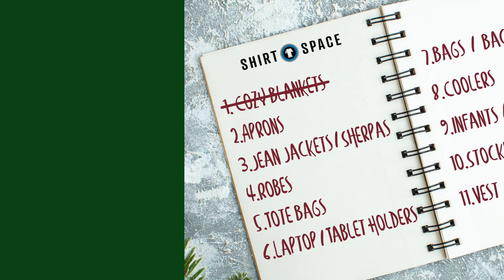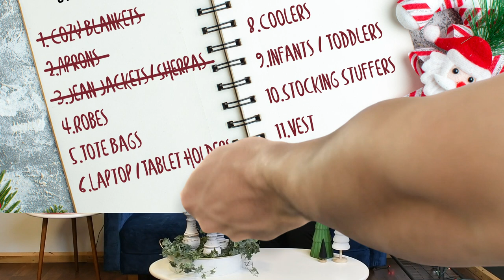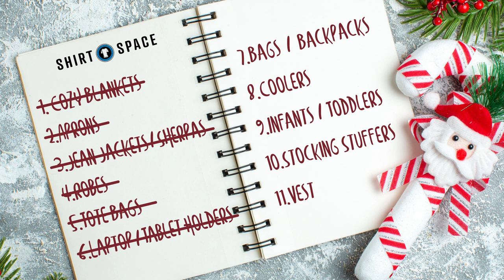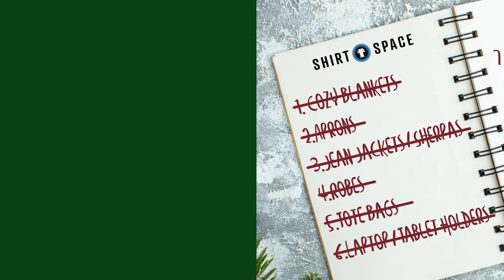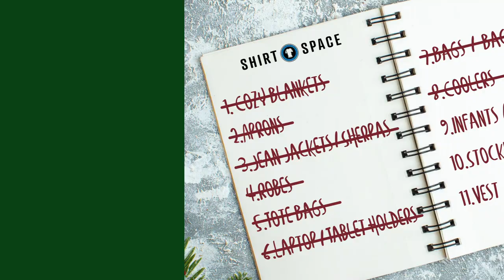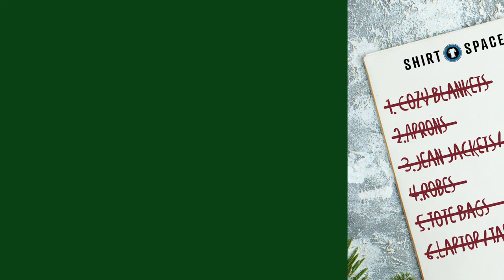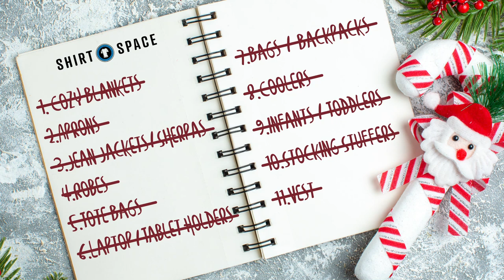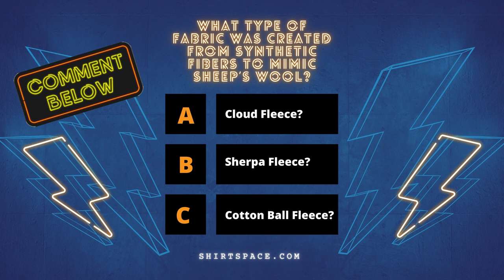75 Gifts For Everyone On Your List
75 Gifts for Everyone on Your List

Hi there and welcome back to ShirtSpace. We’re normally the shirt place, but we also have a huge selection of other apparel items and accessories that are perfect for gifts for the holiday season, birthdays and other special occasions.

We all know someone that is incredibly hard to buy for, leaving you scratching your head like that one time you got lice in third grade. We don’t want none of that! So stick around for so that you can cross one more thing off your holiday to-do list.

Prefer to read your content?

Win a big box of Christmas colored blank apparel in varying cuts and sizes!

TO ENTER:
1️⃣ LIKE this video
3️⃣ COMMENT the location of our elf, Poly  Esther, in this video.

RULES: No purchase necessary. The winner will be chosen by ShirtSpace via a random number generator. The winner will be contacted on YouTube by ShirtSpace and must claim their prize within 48 hours of notification. The winner will be announced in the video description and within the comments. The winner will be ineligible to win another YouTube giveaway for 60 days from the day they claim their prize. The winner may enter to win other ShirtSpace giveaways on platforms besides YouTube in the 60-day time frame. By entering the giveaway, each participant releases YouTube and acknowledges that the promotion is in no way sponsored, endorsed or administered by, or associated with YouTube. Please allow ShirtSpace up to two weeks from the date the winner is notified to ship out the giveaway prize and provide a tracking number from the mail carrier.

GIFT GUIDE:

Cozy Blankets 1:33
Aprons 3:30
Jackets & Sherpas 5:03
Robes 6:19
Tote Bags 6:57
Laptop & Tablet Holders 7:59
Bags & Backpacks 8:39
Coolers 9:38
Infants & Toddlers 10:06
Socks 10:40
Gloves 11:16
Hats 11:25
Koozies 14:16
Masks 14:58
Vests 15:37

SHIRTSPACE GIVES BACK 17:06

Which one of these gifts are you most excited about to gift this holiday season? Tell us your faves in the comments below!

We encourage you to donate what you can spare to your local organization that helps community members in need!

ADVICE FROM AN ELF 18:23

T-SHIRT TRIVIA 18:51

A Cloud Fleece
B Sherpa Fleece*
C Cotton Ball Fleece

ABOUT SHIRTSPACE

ShirtSpace is the leading website for affordable wholesale apparel.

And because ShirtSpace.com sells wholesale apparel, we have a vast selection of products at competitively low prices. Since we do not enforce order minimums at ShirtSpace.com, we make it as easy and affordable to order one t-shirt as one million. We also help you save the most money on quality clothes for all ages with help from our easy to navigate website. We allow for quick checkouts with a simple form and instant shipping estimates based on your specific location. And if for some reason you need help with your order, ShirtSpace is proud to offer a 100% USA-based Customers Service Team to assist.

How To Decorate an Apron for the Holidays - Easy DIY Project